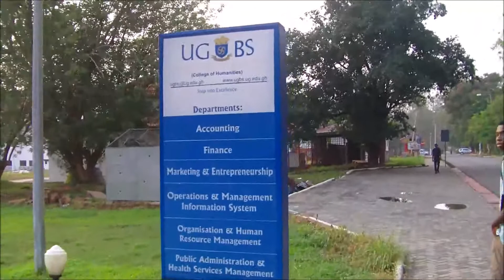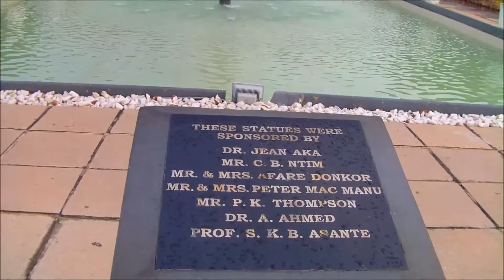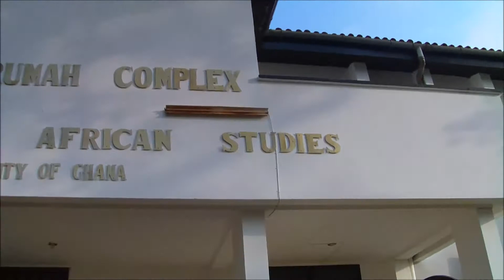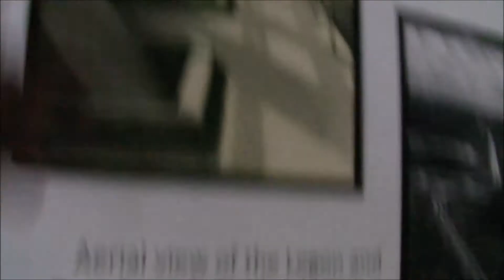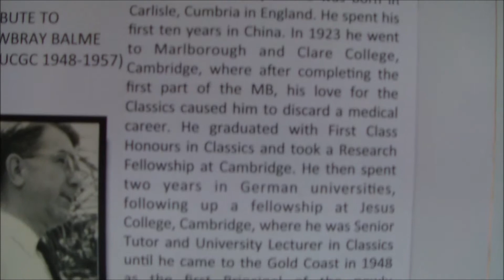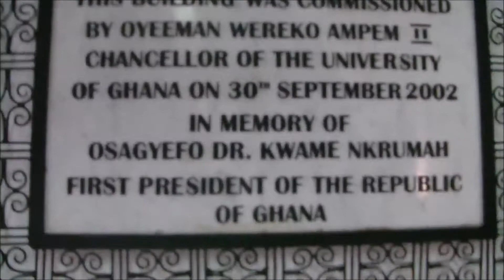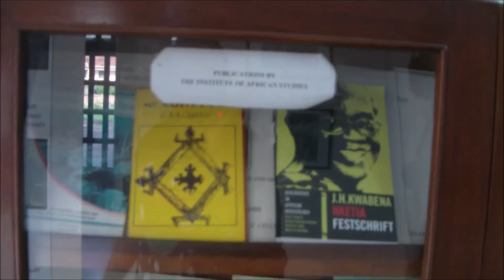The University of Ghana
A Quick look at The University of Ghana.